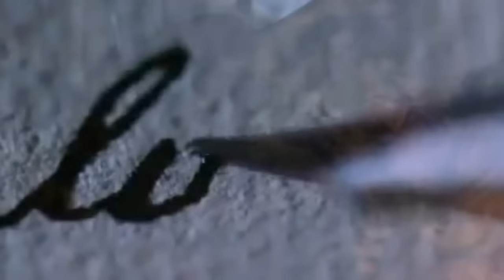BB King & Van Morrison - If You Love Me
If You Love Me, " Deuces Wild" Album, 1997
Performer : B.B. King and Van Morrison
Composer : Van Morrison
Original performer : Van Morrison, on "The Healing Game" (1997)

You can't move an inch without tripping over a superstar on this album of celebrity duets. On DEUCES WILD, B. B. looks beyond the blues world to collaborate with such unlikely folks as Willie Nelson, Pink Floyd guitarist David Gilmour, and even rapper Heavy D. On newly recorded versions of classic B.B. numbers such as "The Thrill Is Gone" (with Tracy Chapman) and "Paying The Cost To Be The Boss" (with the Rolling Stones), the legendary blues guitarslinger reinvents his own material to accommodate his famous pals, whose respect for King and enthusiasm for this project are apparent on each track. Most effective are the tunes that find B.B. paired up with veteran blues belters like Joe Cocker ("Dangerous Mood") and Van Morrison ("If You Love Me").

"DEUCES WILD" was nominated for a 1999 Grammy for Best Contemporary Blues Album.

Personnel: B.B. King (guitar); Mick Jagger (vocals, harmonica); Paul Carrack (vocals, keyboards); David Gilmour, Dean Parks, Eric Clapton, Hugh McCracken, Lee Schell, Johnny Lee Schell, Keith Richards, Marty Stuart, Michael Landau, Neil Hubbard, Randy Jacobs, Ron Wood, Bonnie Raitt (guitar); Tamara L. Hatwan, Ken Yerke, Andrea Byers, Norman Hughes, Sid Page, Bruce Dukov, Armen Garabedian, Berj Garabedian (violin); Robert Becker (viola); Larry Colbert, Martin Tillman, Dane Little, Marston Smith, Miles Om Tackett (cello); Mickey Rafael (harmonica); Joe Saulsbury, Jr., Joe Sublett (tenor saxophone); Carl Blouin (baritone saxophone); Brian Murray, Darrell Leonard, Jamil Sharif (trumpet); Daniel Kelley, Yvonne S. Moriarty, Kurt Snyder, Daniel Kelly (French horn); Tommy Eyre (piano, Wurlitzer organ, keyboards); Jon Cleary (piano, Wurlitzer organ); Chris Stainton (piano, keyboards); Jools Holland (piano); Leon Pendarvis (organ); D'Angelo, Bill Payne (keyboards); Tony Braunagel (drums, percussion); Steve Jordan , Jim Keltner, Kenny Aronoff , Andy Newmark, Charlie Watts (drums); Lenny Castro, Paulinho Da Costa (percussion); Simon Climie, Paul Waller (programming); Terrence Forsythe, Vincent Bonham, Sir Harry Bowens (background vocals).

You will give your heart
Why should be apart

You will know the truth
I wasn't born to lose

Affinity and communication
That makes reality
Understanding is the first thing

If I love you
I will find the key
If it's meant to be

Affinity and communication
That makes reality

Dedicated to my  precious Cause...
Priceless, selfless and honest ...
That's the kind of love I found in YOU !